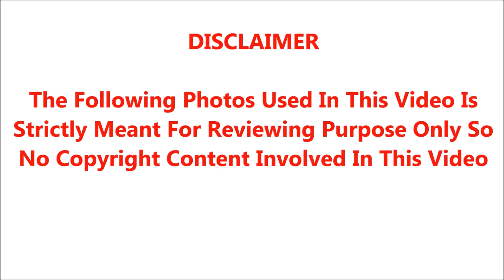சற்றுமுன் கலைஞரின் முன்னாள் நண்பர் வீடியோ ஆதாரத்துடன் வெளியிட்ட மு.க.ஸ்டாலினின் இளம் வயது லீலைகள்